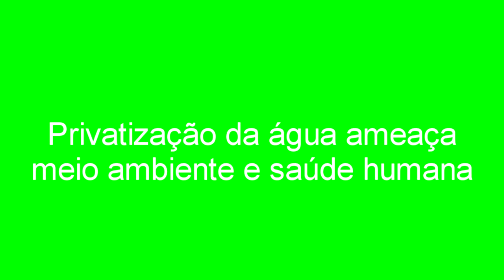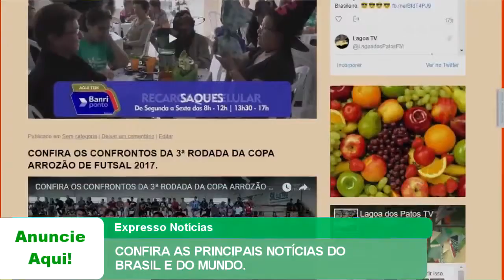EXPRESSO DE NOTÍCIAS - Confira as principais notícias do Brasil e do Mundo.